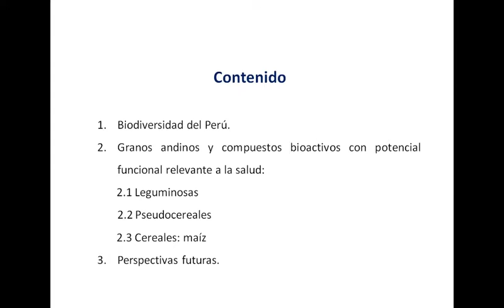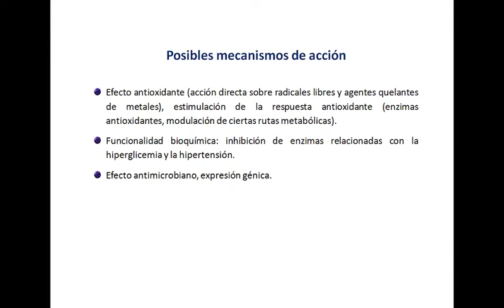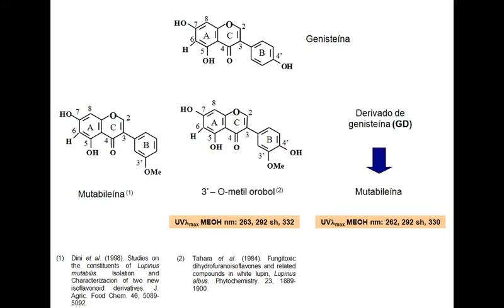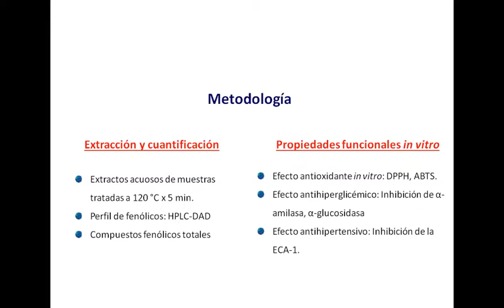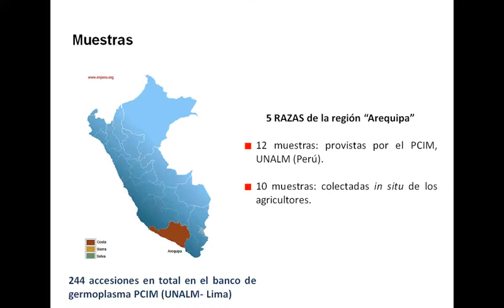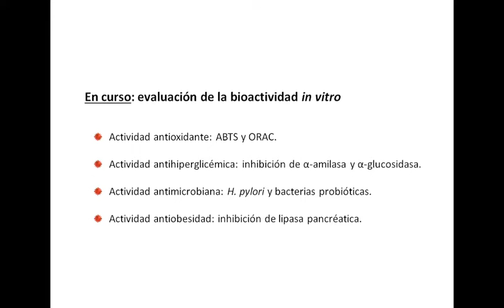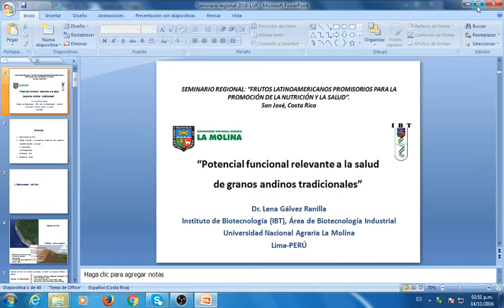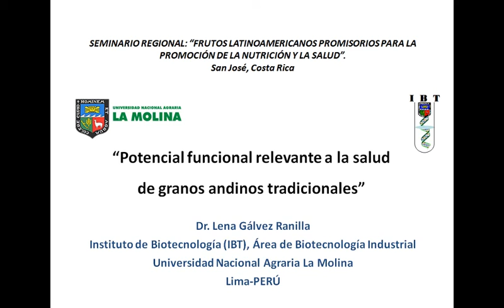Potencial funcional relevante a la salud de granos andinos tradicionales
Seminario: Frutos latinoamericanos promisorios para la promoción de la nutrición y la salud (14, 15 y 16 de noviembre, 2016)

Dra. Lena Galvez Ranilla
Instituto de Biotecnología
Universidad Nacional Agraria La Molina